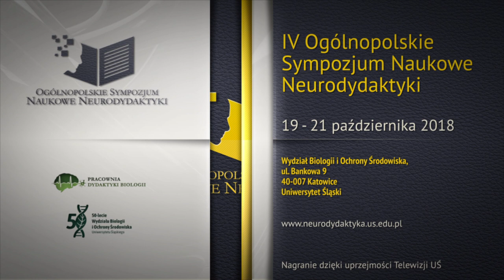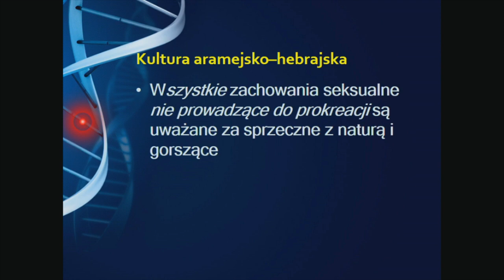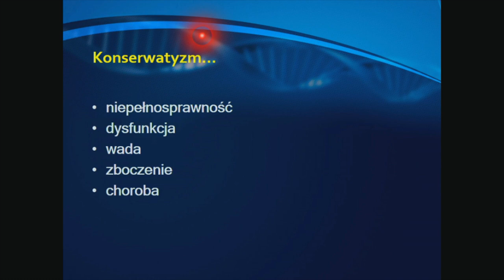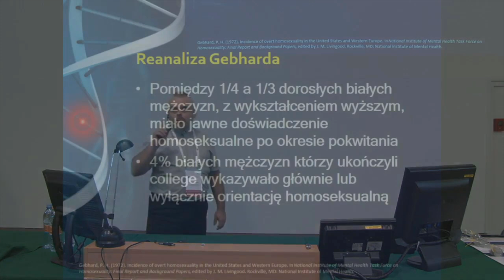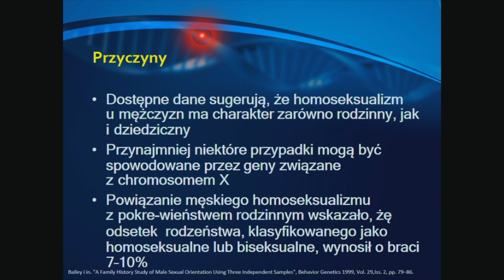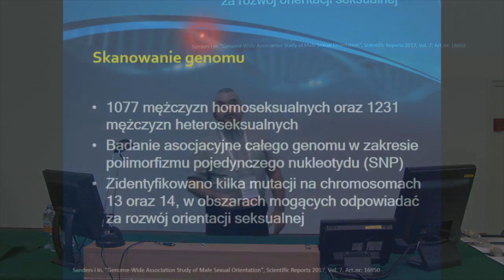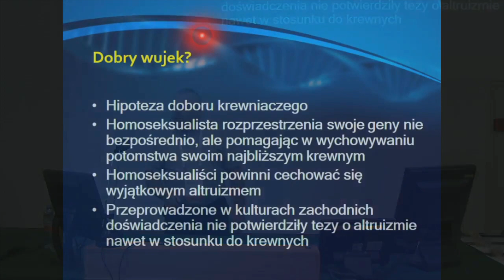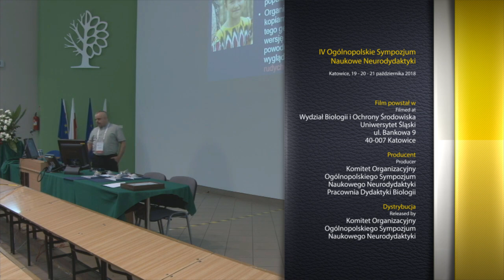Mariusz Rozpędek - Genetyczne determinanty homoseksualizmu męskiego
Wykład mgr. Mariusza Rozpędka, wygłoszony podczas IV Ogólnopolskiego Sympozjum Naukowego Neurodydaktyki, odbywającego się w dniach 19 - 21 października 2018 na Wydziale Biologii i Ochrony Środowiska Uniwersytetu Śląskiego w Katowicach.